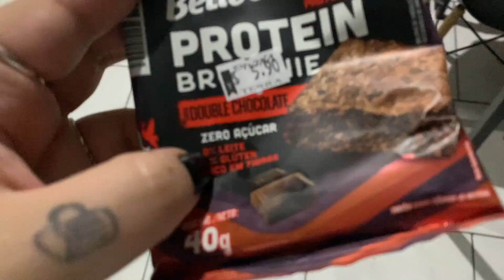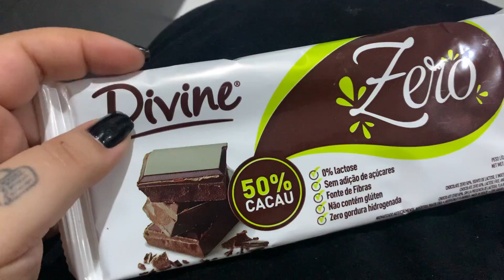Vlog | Minha alimentação semanal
SNAPCHAT jehfemmefatale
UNTAPPD jehfemmefatale